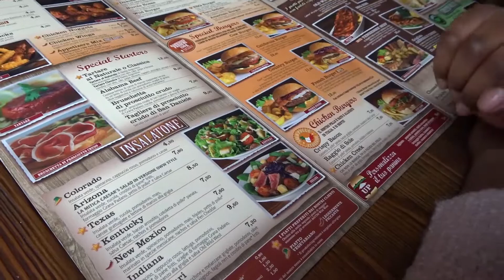Exploring Venice, Meeting Shawn Johnson, and Lots of Puppies | Vlog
Come along with me on my day trip to Venice! We met Shawn Johnson and her husband, Andrew East, at the train station and they were the sweetest people! We also saw a lot of puppies!